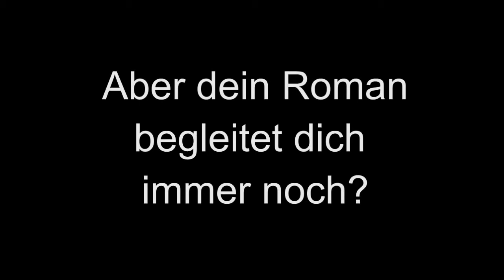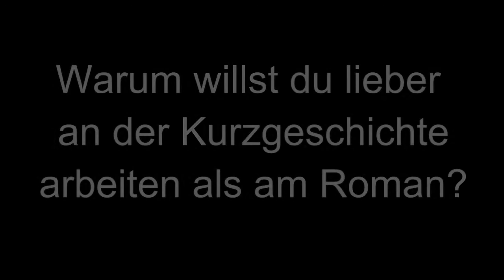Maria Edelsbrunner - Stillfrieder Interview 2011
Entstanden beim GRAUKO-Treffen Juli 2011 in Stillfried. Siehe